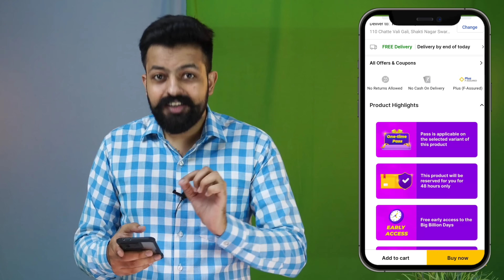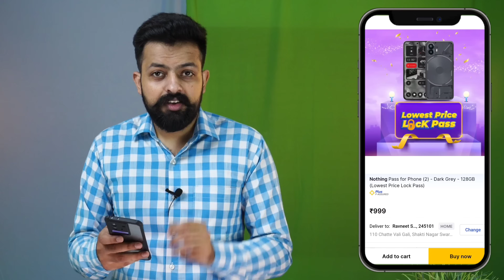Flipkart Lowest Price Lock Pass || Lock Pass Kaise Work Karta hai || Kaise Buy Kare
flipkart lowest price lock pass

Aaj ki es video me maine apko bataya flipkart lowest price lock pass ke bare me...

Topic Cover :-
flipkart lock pass
flipkart lock price pass
flipkart lock pass kya hai
flipkart lock pass BBD
Flipkart vip membership
Flipkart vip membership registration
Flipkart vip membership price
Flipkart vip membership buy
Flipkart vip membership benefits
Flipkart vip membership launched